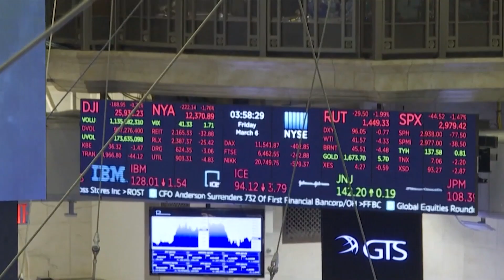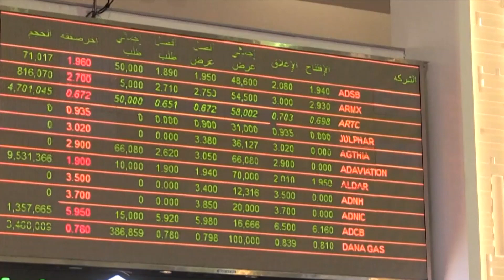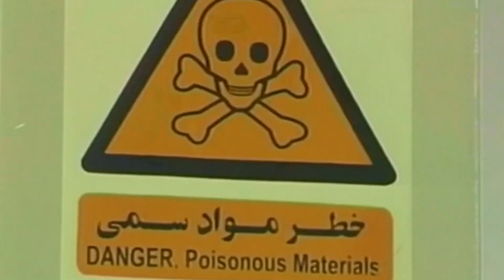Wararkii ugu Danbeeyey Giriiga oo Bilaabay Ari Turkigu La Cadhooday & Dagaalka Laga Baqayo